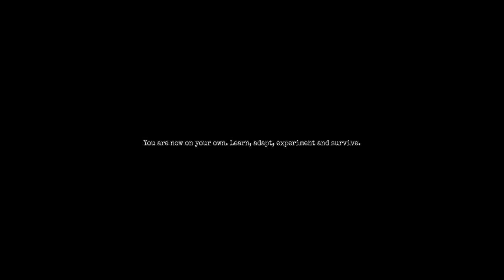Amnesia: The Bunker Review - A Survival Horror Experience!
Sharing my review of Amnesia: The Bunker...